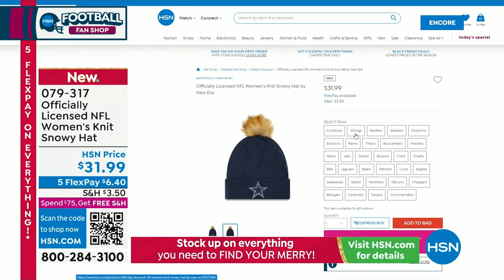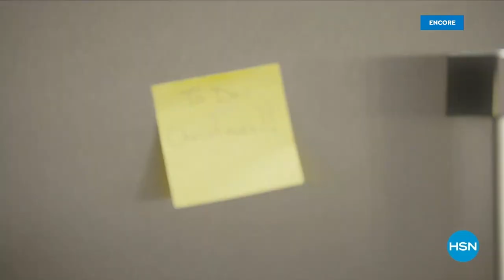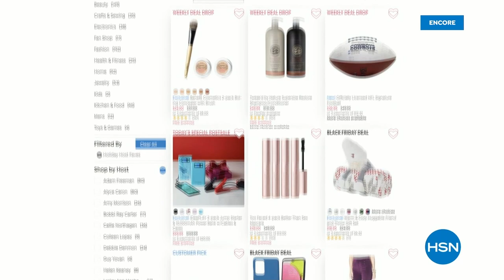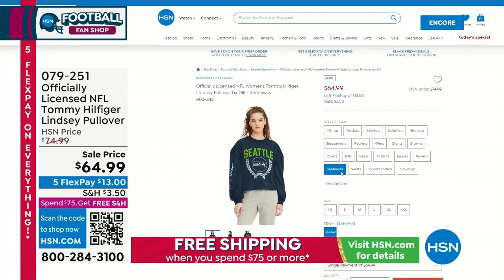HSN | Holiday Gift Faves with Suzanne - Football Fan Shop 10.21.2022 - 02 AM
Gift the football fans on your list with Suzanne's top NFL Official picks of the season.